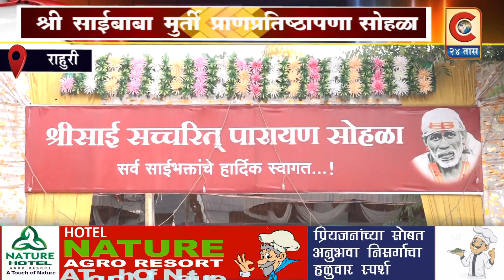राहुरी- गुहा येथे उभारण्यात आलेल्या श्रीसाई मंदिराच्या मूर्ती प्राणप्रतिष्ठा सोहळा ....